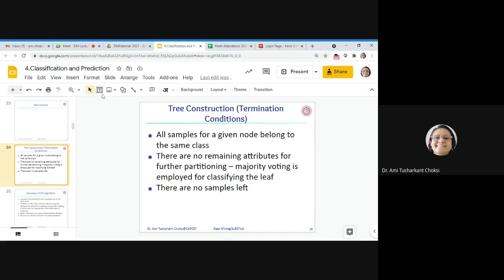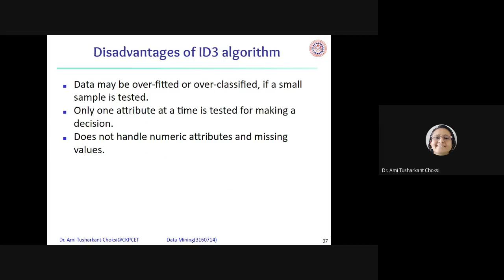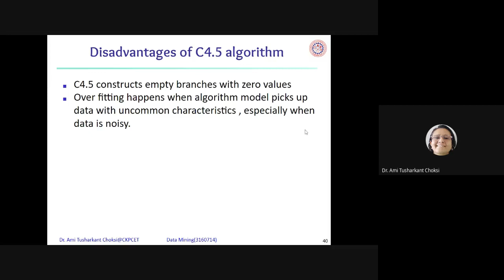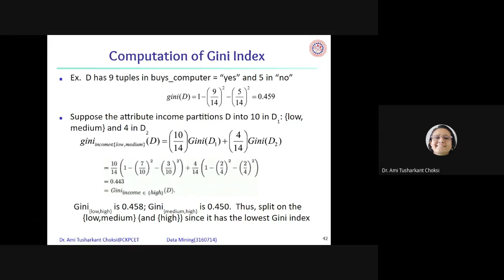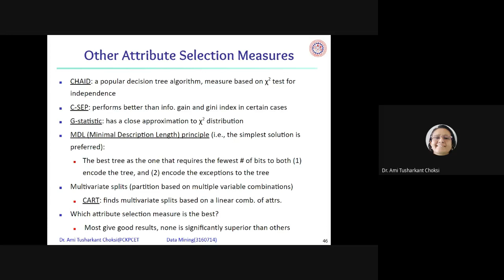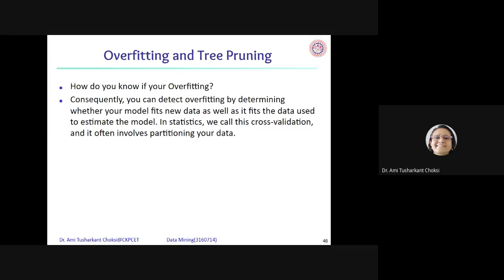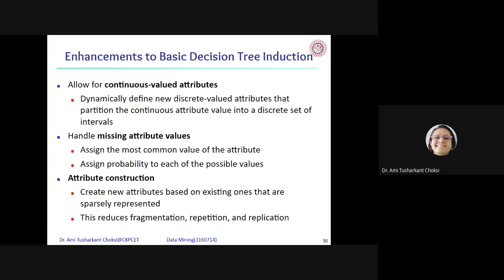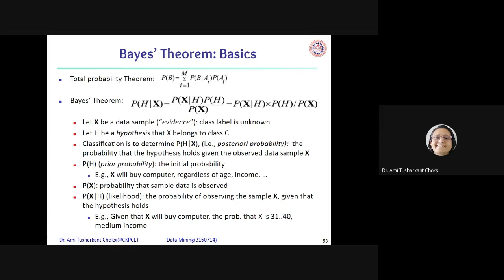DM Lecture-C4.5, CART decision tree algorithm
Data Mining(3160714)
4. Classification and Prediction
Dr. Ami Tusharkant Choksi
Associate Professor,
C.K.Pithawala College of Engineering and Technology, Surat, Gujarat State, India